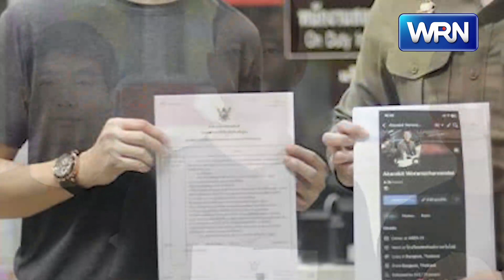“เบนซ์ เรสซิ่ง” เข้าแจ้งความ เอาผิดคนก็อปรูป ชวนเล่นเว็บพนัน